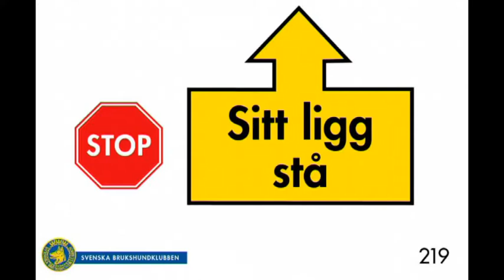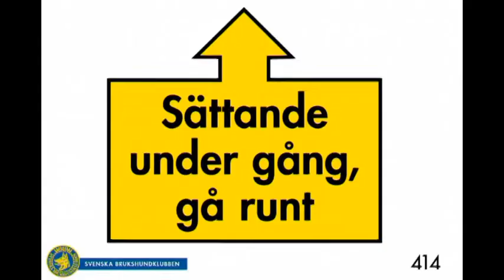RallyLydnad - nya momenten 2017